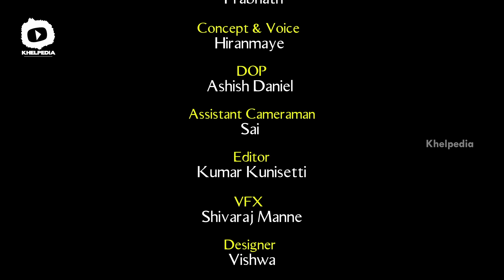Transfer Kashtalu | Naina Talkies Telugu Web Series | Latest Comedy Video | Sunaina | Khelpedia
Transfer Kashtalu Latest 2019 Comedy Video from Naina Talkies Telugu Web Series, exclusively on Khelpedia. TransferKashtalu comedy video by Frustrated Woman Sunaina and Prabath. This comedy video is directed by Shivaraj Manne.

Types Of Phone User's Cast & Crew:
Cast: Sunaina & Prabath
DOP: Ashish Daniel
Editor: Kumar Kunisetti
Executive Producer: G Praveen
Designer: Vishwa
VFX: Santosh
Social Media Executive (Promotions): Creative Harsha Vardhan
Line producer & Directed by Shivaraj Manne

👉 Whacked Out Originals brings you this hilarious comedy video hope you like this. Do share your views in the comments section below and let us know which was your favorite scene and dialogue of Sunaina.

Khelpedia is your one-stop destination for original content. A platform for short film writers, Khelpedia features films in every genre from love, comedy, suspense, thrillers and crime stories! A fun destination for everything original, Khelpedia will make sure boredom never hits you again!